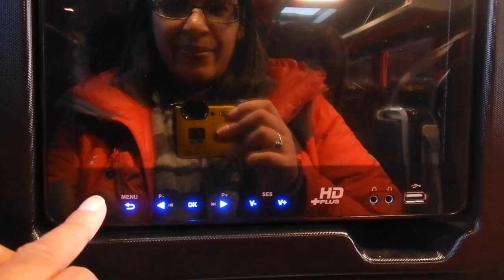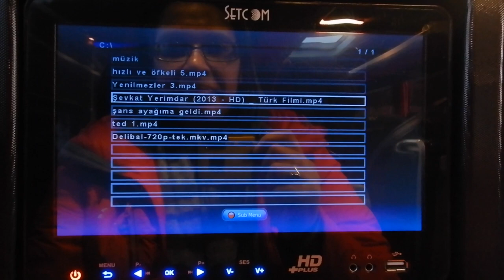Bodrum to Pamukkale by bus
Hi travellers,
This video shows the Bodrum otagar/bus station to Pamukkale via Denizli.  Please be careful when you arrive into Denizli and try not to look too lost as there are 'tour guides' loitering who will show you to the bus you next need to get on but there is so much blather of mindless chit chat in an attempt to warm you toward their tour.

Ask what bus number stand from the men behind the counters before you go downstairs.  There is a minibus that you need to catch from Denizli to Pamukkale but it is not labelled and there are many minibusses once you go down the escalator.

The minibus dumps you in the middle of Pamukkale, have your google-maps ready to go toward your accomodation as it is not clear.  Good luck, this is a cheap and sort of easy way to go.

The stand is number 76 underground and it costs 14 Lira to go from Denizli to Pamukkale